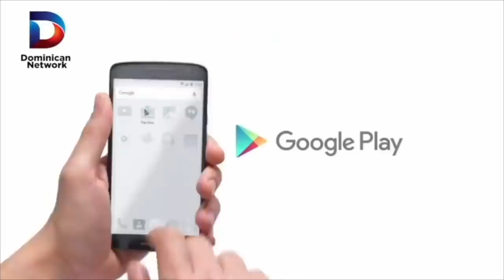Lo que hizo Yelitza por reconciliar a Vakeró y Alofoke ; Da fuego a Robertico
Para más información visita Ensegundos.do

Lo que hizo Yelitza por reconciliar a Vakeró y Alofoke ; Da fuego a Robertico.  La comunicadora abre su corazón para tratar temas muy personales sobre sus vínculos amorosos,  los hombres de su vida,  pasadas relaciones sentimentales, nuevos proyectos y explica el motivo por el cual ella no figura en algunas películas de Roberto Ángel Salcedo.